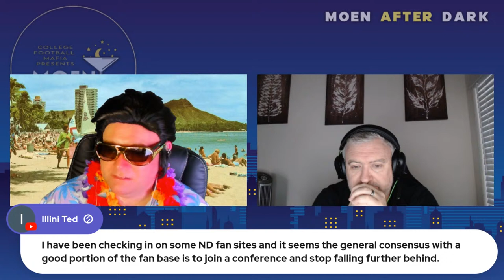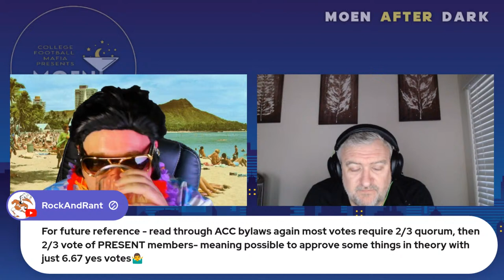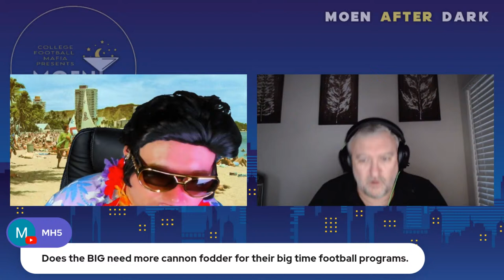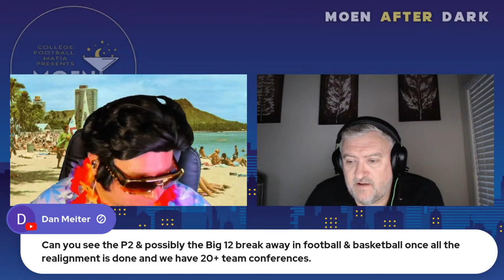Moen After Dark | Episode #19 | Is This The End?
College Football Mafia presents...